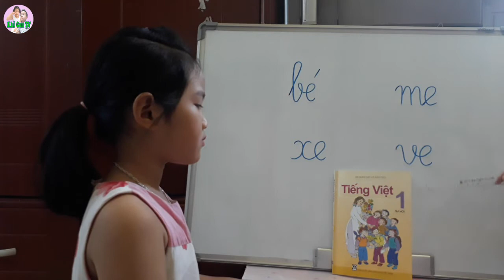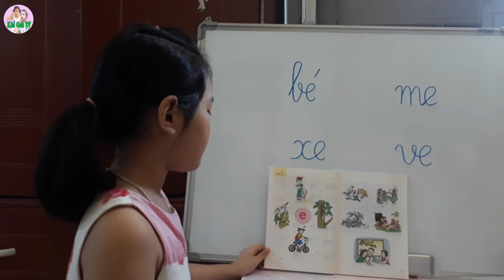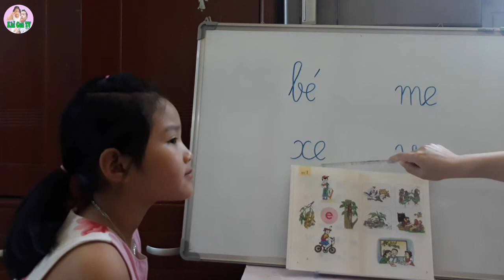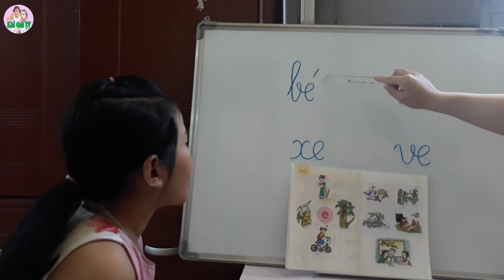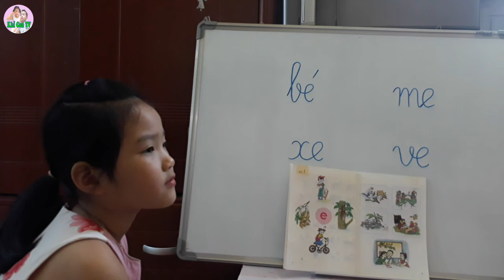BÉ HỌC BẢNG CHỮ CÁI TIẾNG VIỆT 2019 ❤ TIẾNG VIỆT LỚP 1 BÀI 1 ❤ KHỈ CON TV.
Hôm nay bạn Chinsu sẽ tập đọc bài 1 trong sách tiếng việt lớp 1 tập 1. Các bạn hãy xem hết video và cùng học với bạn Chinsu nhé.
Kênh Khỉ Con TV là kênh thiếu nhi về các chủ đề vui chơi học tập dành cho các em nhỏ.
Rất mong nhận được những ý kiến đóng góp từ các bạn để video ngày càng hay hơn.